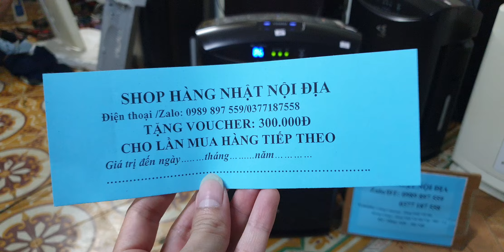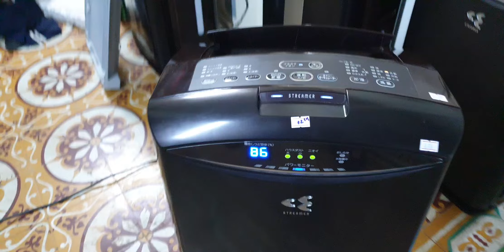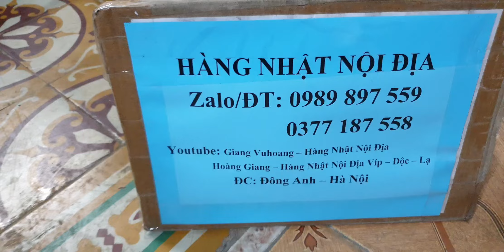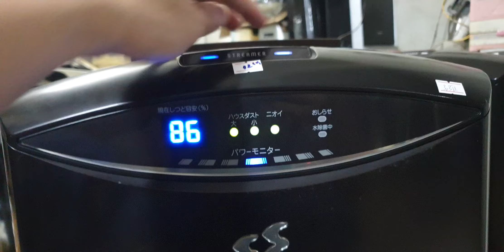#0989897559- Máy lọc không khí daikin MCK70 vầng trăng quá đẹp